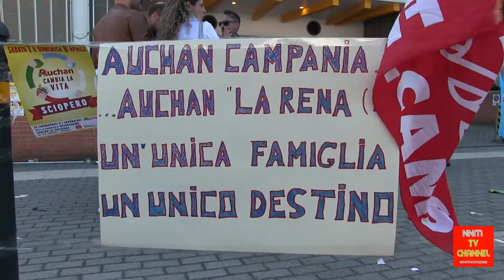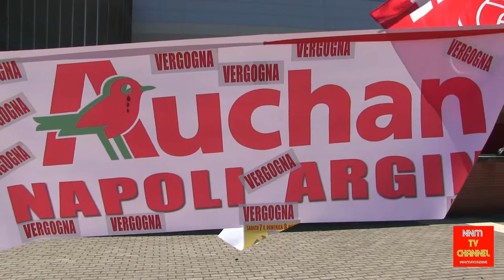Auchan Argine. Una sterile comunicazione rischia di cambiare la vita a 138 lavoratori